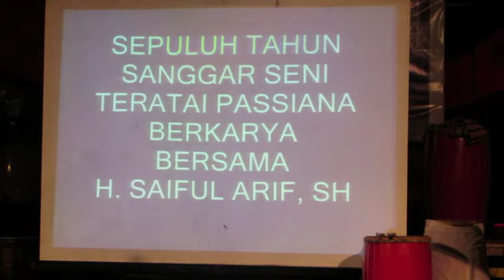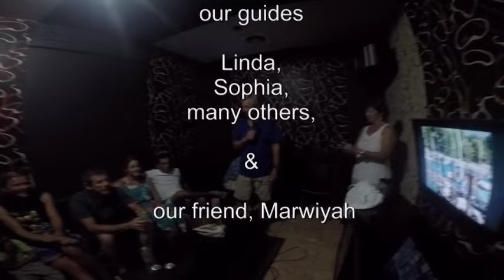Indonesia – Blue Planet Odyssey in Selayar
After Tual and BauBau, the BPO participants visited Selayar where once again they were not disappointed by their short stay. Once again, they had a chance to taste great local food  and do interesting cultural and natural sightseeing. From a tour of Benteng city to Bitombang with the special old houses … from the turtle conservation and education initiative to the snorkeling & diving at Pasi islands. The group also visited the local jail and a primary school where recycling was taught. We were lucky to be there and invited for the anniversary celebration of the Teratai Passiana Art Club. What a great way to experience the local dancing and music! Linda, our tourism office main guide did a great job coordinating our tours.
Thanks again for the assistance of Mr Kadhafi ST and Mr Arsyad from Selayar Tourism & Culture. Thanks also to our guides Linda, Sophia & other guides and our friend Marwiyah. Video was made with footage from John Hayes & Klaudia Zayon. Filmed in October 2015. Thanks to Ghost for additional music.